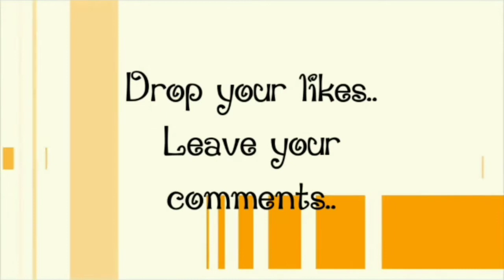Delicious mysore rasam recipe in tamil😋